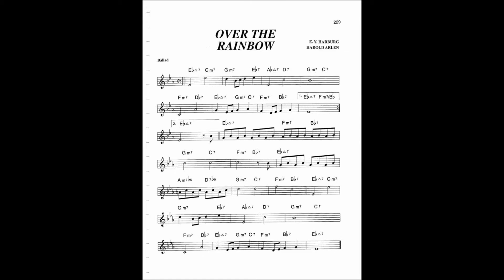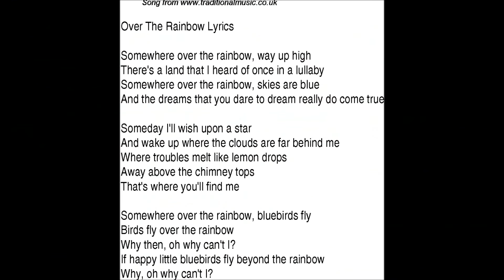Vince melouney, over the rainbow nieuw versie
I have made this for Vince's birthday. HAPPY BIRTHDAY VINCE...xxx